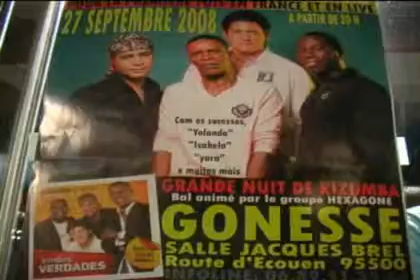HEXAGONO - Gonesse 27-09-2008 - N.1